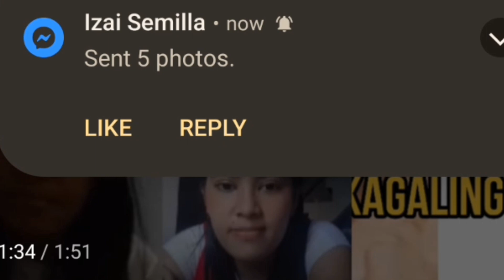WOW!!RHEINA MAY TOP NGA BA SA SCHOOL??😱😱